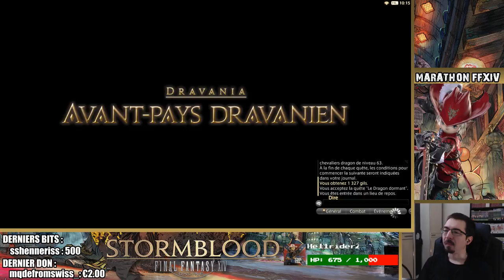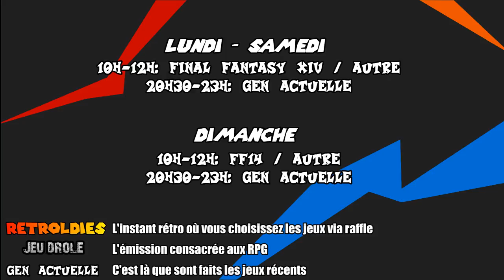85- marathon FF14 : dragon quest